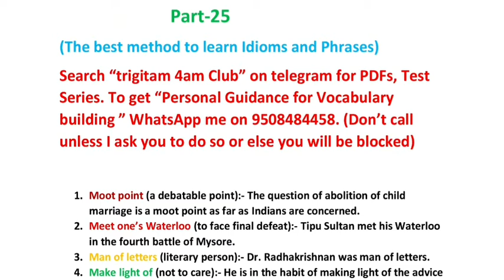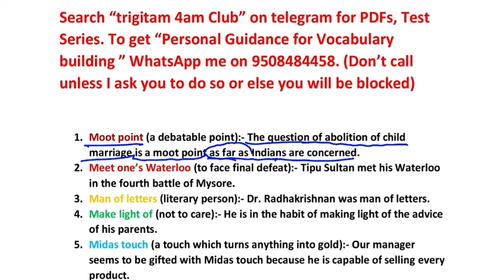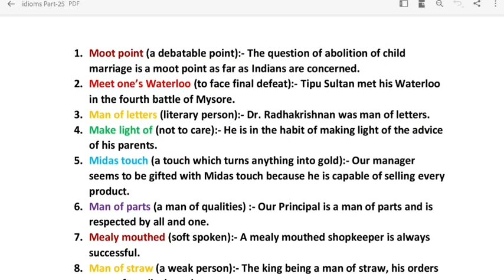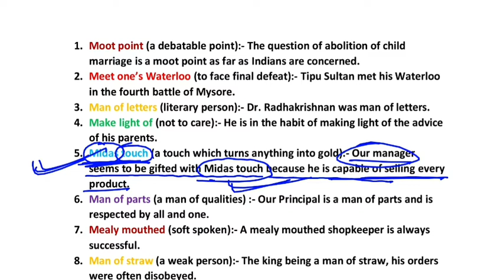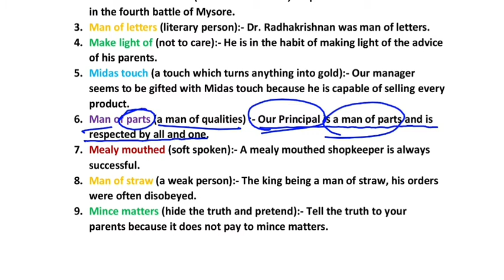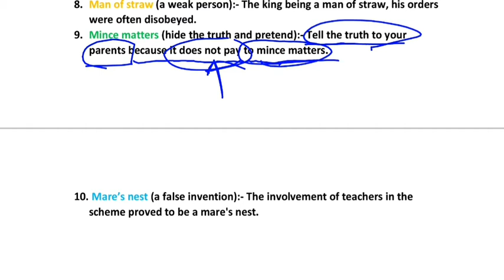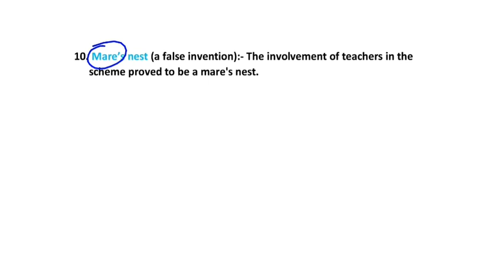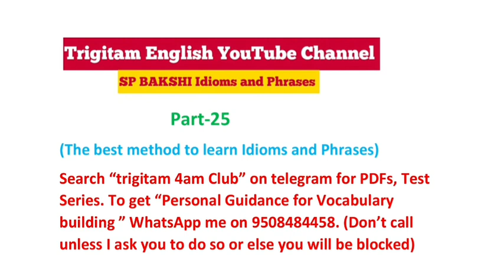IDIOMS and PHRASES, S.P. BAKSHI,part-25,for SSC CGL, CDS, UPSC CAPF & EPFO,Tricks & Etymology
Idioms and Phrases Part-25, SP BAKSHI VOCABULARY

1. इसके तहत आपको per week एक TASK दिया जाता है। इसके अंदर आपको 8-10 Videos को suggest किया जाता है। आपको एक week में इसे complete करना होता है। आप अगर एक week में अपने TASK को बार बार Revise करेंगे तो आपके लिये बहुत अच्छा होगा। Remember, "Revision is the key mantra of success." *

2. Week के अन्त में यानी sunday को आपको एक TEST भेजा जाता है WhatsApp पे personally.

* 3. एक TEST को आप एक ही बार attempt कर सकेंगे।Test के लिये Name and Password भेजा जायेगा। *

4. Each test will have 30 questions. And time limit is 11 minutes only. आप Sunday को कभी भी TEST दे सकेंगे। *

5. 🍁Test के सारे questions and options आपके TASK में दिये गये Videos से ही होंगे। 🍁

* 6. Each question will carry 2marks with no negative marking. You will get the score as you submit the Test. *

7. Test के सारे questions and their options आपके TASK VIDEOS से ही होंगे। Questions and options सारे tough level के होंगे।

* 8. टेस्ट के बाद आपको Solution का लिंक भेजा जाएगा जो आप "Trigitam English" YouTube Channel पर कभी भी और multiple times देख पाएंगे । लेकिन Solution video को सिर्फ़ "personal guidance" वाले स्टूडेंट्स ही देख पाएंगे। हर कोई नही।

 9. TASK videos will include Synonyms, ONE WORD SUB, ANTONYMS, PHRASAL VERBS, IDIOMS and PHRASES, FIXED PREPOSITIONS, Additional words of tough level. *

trigitam _Vocabulary,
sp bakshi_Vocabulary,
sp bakshi_Synonyms_Antonyms,
sp bakshi_phrsal_verbs,
sp bakshi_idioms_and_phrases,
sp bakshi_fixed_Prepositions,